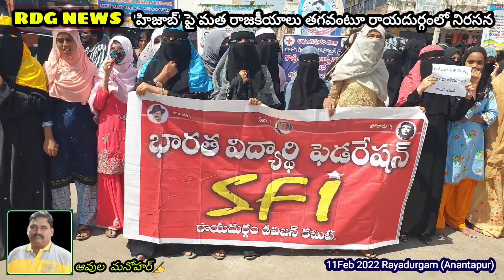మత సాంప్రదాయంపై దాడిచేయడం తగదంటూ.. రోడ్డెక్కి నినదించిన ముస్లిం యువతులు//RDG NEWS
*హిజాబ్ విషయంలో బిజెపి చేస్తున్న మత రాజకీయాలపై ముస్లిం విద్యార్థుల నిరసన*

హిజాబ్ విషయంలో కర్నాటక ప్రభుత్వం, బిజెపి ఆర్ఎస్ఎస్ సంస్థలు చేస్తోన్న మత రాజకీయాలకు స్వస్తి పలకాలంటూ  ఎస్.ఎఫ్.ఐ ఆధ్వర్యంలో ముస్లిం విద్యార్థినీలు నిరసన చేపట్టారు. శుక్రవారం స్థానిక అనంతపురం జిల్లా రాయదుర్గం పట్టణంలోని వినాయక కూడలిలో సుమారు గంట పాటు రాస్తారోకో చేసి బిజెపి, కర్ణాటక ప్రభుత్వానికి వ్యతిరేకంగా పెద్ద ఎత్తున నినాదాలు చేశారు. అంతకుముందు అరబిక్ కళాశాల నుండి ర్యాలీ చేపట్టారు. విద్యార్థల నిరసనలతో సుమారు గంట పాటు వినాయక సర్కిల్లో ట్రాఫిక్ స్తంభించింది. ఈ నిరసన సందర్భంగా పలువురు ముస్లిం విద్యార్థినీలు, ఎస్ఎఫ్ఐ జిల్లా ఉపాధ్యక్షులు బంగిశివ మాట్లాడుతూ.. రెండు నెలల్లో పరీక్షలు ఉండగా ఎప్పుడూ లేని పద్దతిలో విద్యాసంస్థల్లో హిజాబ్ పై వివాదం చేయడమేంటని మండిపడ్డారు. బురఖా ధరించడం ముస్లిం మత సాంప్రదాయమని, హిందూ ముస్లిం కలిసిమెలిసి జీవిస్తున్న దేశంలో మత విద్వేషాలు రెచ్చగొట్టడం, సాంప్రదాయాలపై దాడి చేయడం తగదన్నారు. కర్నాటక ప్రభుత్వ నిర్ణయంతో ముస్లిం విద్యార్థులు చదువుకు దూరమవుతారని ఆవేదన వ్యక్తం చేశారు. రాజ్యాంగం కల్పించిన మత స్వేచ్ఛకు విరుద్ధంగా వ్యవహరిస్తున్న వారిపై కఠిన చర్యలు తీసుకోవాలని కేంద్ర ప్రభుత్వాన్ని వారు డిమాండ్ చేశారు. హిజాబ్ అనేది పెద్ద విషయం కాదని, విద్యా సంస్థలలో ద్వేషాన్ని వ్యాప్తి చేయడం చాలా పెద్ద విషయమని అన్నారు. ఇది మన జాతీయ సమగ్రతకు చాలా హానికరమని, రాజకీయ ప్రయోజనాల బిజెపి ఈ విషయాన్ని   తెరపైకి తెచ్చిందని ఆగ్రహం వ్యక్తం చేశారు. విద్యార్థులకు మంచి విద్యను నేర్పేందుకు ప్రభుత్వాలు దృష్టి సారించాలని సూచించారు. రాజ్యాంగం కల్పించిన మతస్వేచ్ఛ ప్రకారం తమ మత సంప్రదాయాలు, దుస్తులు, ఆహారపుటలవాట్లను స్వేచ్ఛగా అనుసరించే హక్కు ప్రజలకు ఉందన్నారు. మతతత్వ శక్తులకు వ్యతిరేకంగా పోరాడుతామని పేర్కొన్నారు.